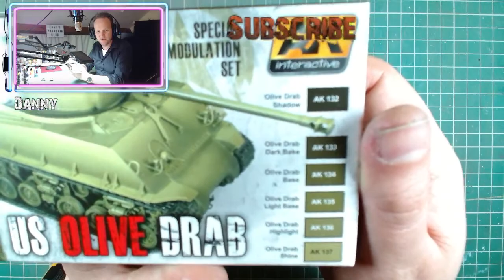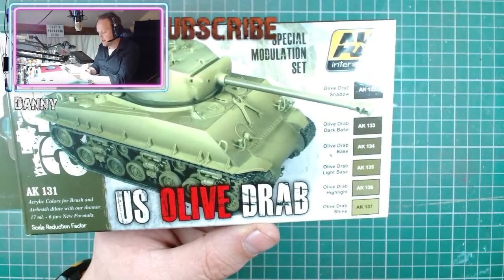Online Painting Club - Episode 111 (Motivation and Company for Painting your Minis)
Good evening and happy Fri-yay!

I enjoyed painting and finishing my 15mm Churchills last week, so this week I want to paint my 15mm Chaffees and using the US Olive Drab which I love. Chaffees are great tanks, too. Quite a little cutie.

I would really like to get some decals on all of my little tanks at some point, so I think I need to pull my finger out and order some. Anyway, let's crack on and get them brushes out, eh?!

Join me live, with the community,  and put some colour on your grey plastic horde!

What we're talking about tonight:

- Why does it take me so long?
- Chaffees! Replaced the Honey.
- US Olive Drab, such a lovely colour.
- Modulation sets.
- Lighter colours for smaller objects (science!)
- Back to Bovington.
- Salute 50.
- Easy 8 After Party at Discord.

... and probably loads more!

Watch the live stream and join in the chat at 19:00 - 21:00 GMT  17th March.